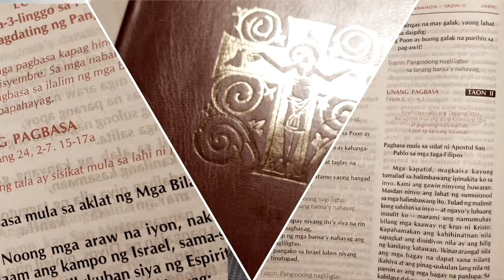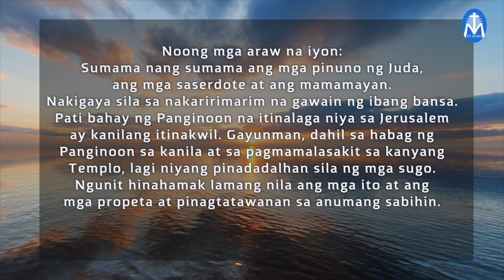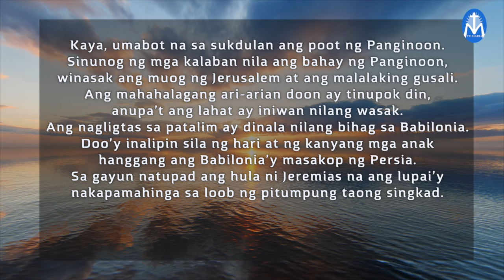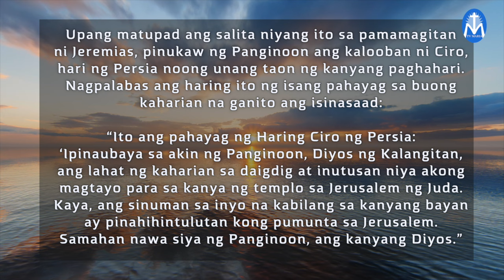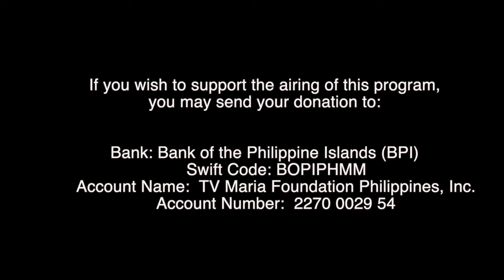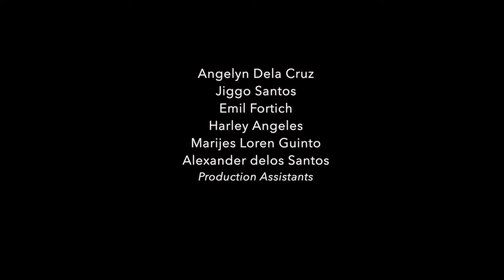First Things First | March 10, 2024